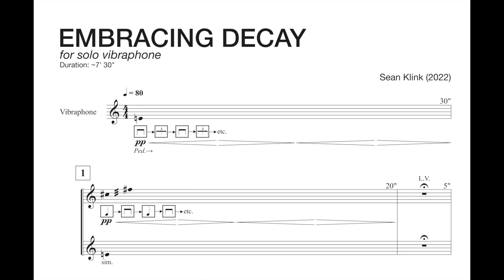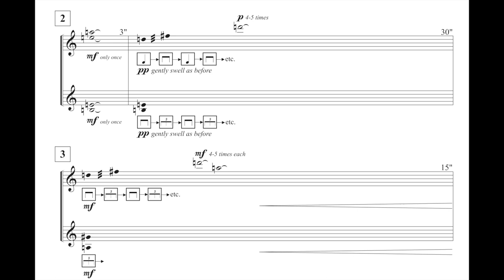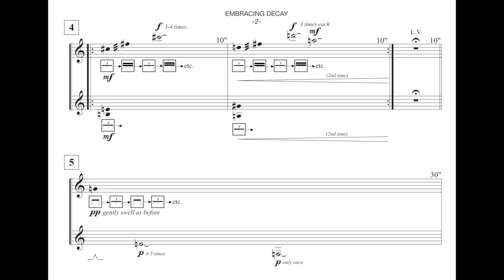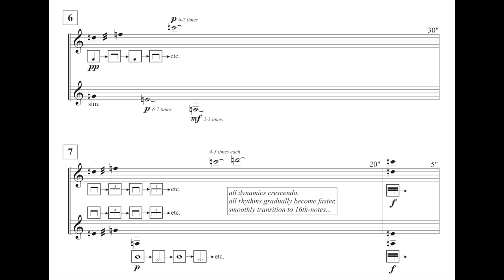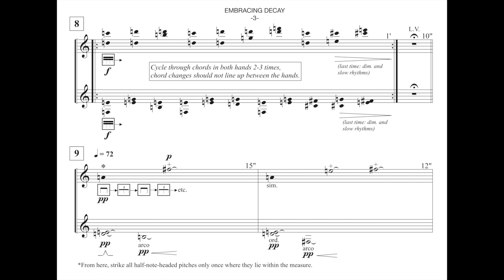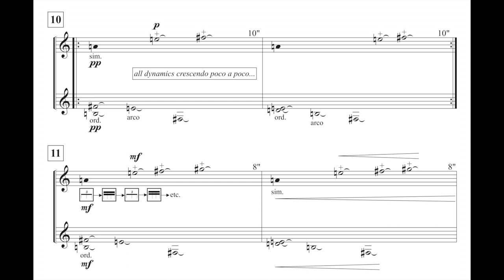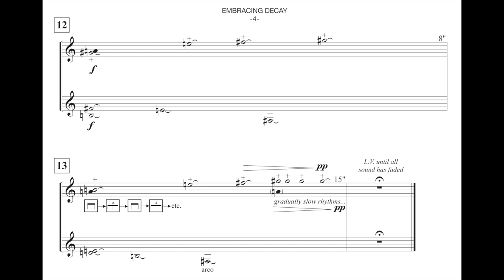Sean Klink - Embracing Decay [Score Follow] - John McGovern, vibraphone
Performed by John McGovern
Recorded at University of Maryland, College Park